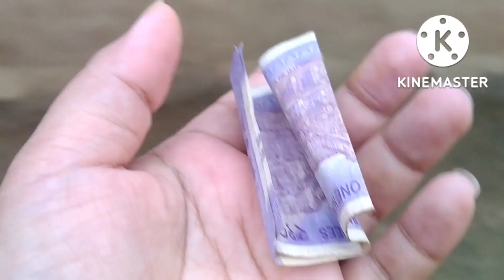Nana no naitwi Bai songbai malai Mani || @Emlydebbarma Ari // kokborok vlog